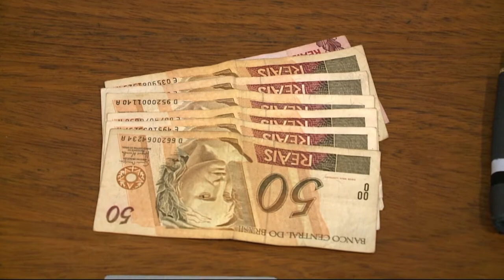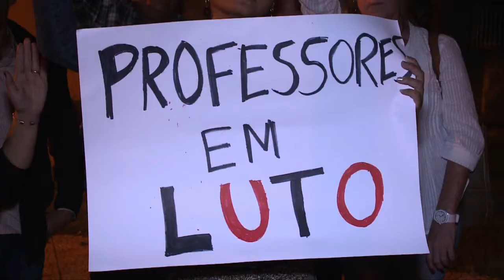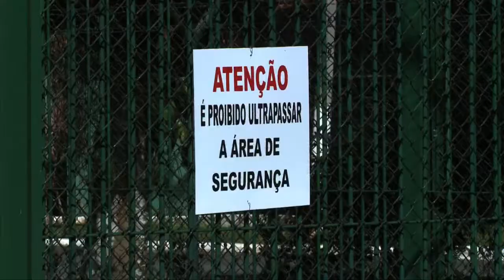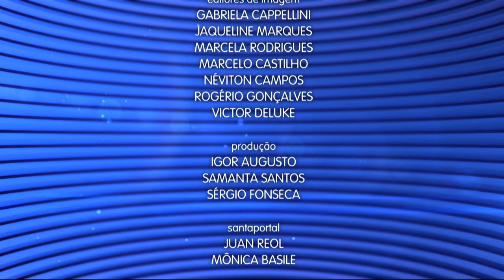Caderno Regional / Programa do dia 08/08/2014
Apresentação: Irineu Alves
Editora-Chefe do Jornalismo: Jamile Guimarães
Editor-adjunto: Rubens Manzione
Reportagens: Beatriz Lopez / Mayra Ruas
Cinegrafistas: Leandro Delpech / Márcio Piriquito / Valdênio Biano